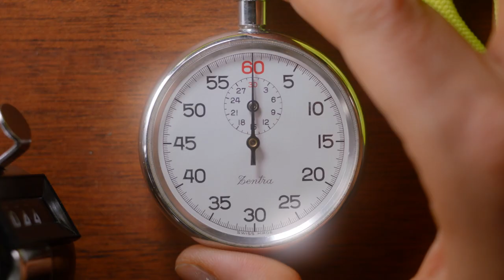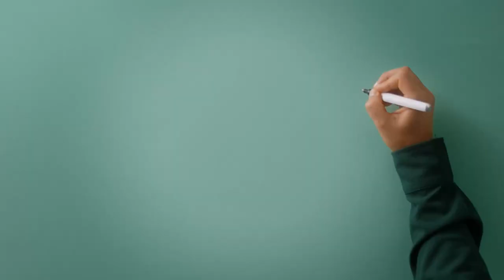The IKEA meatball – ‘round since 1985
Meet Severin Sjöstedt, the chef behind the original IKEA meatball recipe. Back in 1985 Severin threw himself into the job of creating the perfect IKEA meatball, a challenge that involved long and passionate discussions with his team and Ingvar Kamprad. “Back then, guests in our restaurants were not served in a smooth and quick way and the quality was not good enough,” explains Severin. “It was a serious problem because as Ingvar Kamprad put it: ‘It’s tough to do business with hungry stomachs’”. It took Severin nearly one year to create the perfect recipe. Today more than a billion IKEA meatballs are sold every year. They’re very IKEA – they’re convenient, they’re Swedish, and they’re for the many.